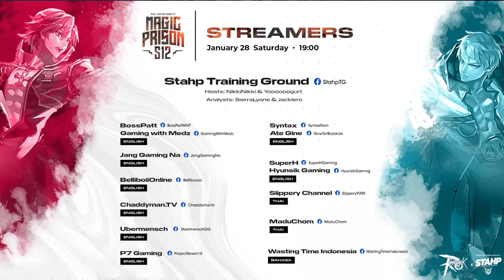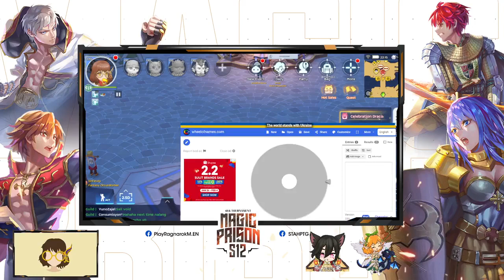RO:M 6v6 Season 12 Tournament Livestream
Dated Jan 28, 2023
BGM from Ragnarok Online Mobile Eternal Love